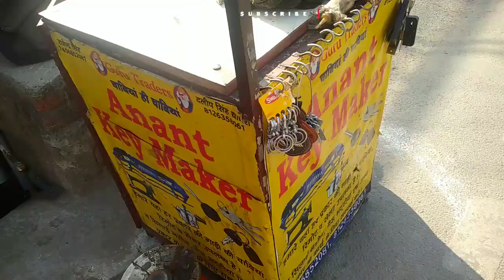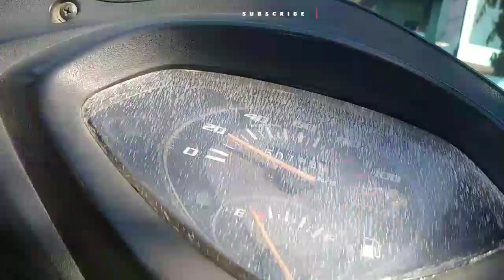Vlog -96 || FRIST EXAM IN COLLEGE || D A V PG COLLEGE DEHRADUN 😱📖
FRIST EXAM IN COLLEGE || D A V PG COLLEGE DEHRADUN 😱📖

Hello Welcome to My Daily Life Vlog's 🙏☺

𝙁𝙊𝙇𝙇𝙊𝙒 𝙊𝙉 𝙏𝙃𝙄𝙎-☑️

YOUR QUERIES -
vlogs
jon vlogs
sydney serena vlogs
moving vlogs
macenna vlogs
alia zaita vlogs
living alone vlogs
vlog
india to australia vlogs
uni vlog
nyc vlog
vlogger
vlogmas
mini vlog
cozy vlog
vlogging
typology
study vlog
daily vlog
vlog black
dailyvlog
rainy vlog
paris vlog
korea vlog
japan vlog
tokyo vlog
party vlog
weekly vlog
school vlog
move in vlog
moving vlog
summer vlog
diário vlog
blog da titi
vlog diario
college vlog
new vlog
uni vlog
lamvlog
vlogger
lâm vlog
vlogs
daily vlogs
funny vlogs
family vlogs
couple vlogs
travel vlogs
weekly vlogs
godlike vlogs
shahveer vlogs gaming guru vlogs
elvish yadav vlogs
vlog
sydney serena vlogs
mnabeel afridi vlogs
naush itchen vlogs
shahveer jafry vlogs
vloger
nabeel afridi vlogs new video
vlog
sydney serena
sydney serena vlogs
productive and busy day in my life
post grad vlog
nyc vlog
productive
productive vlog
starbucks vlog
school vlog
living alone
living alone vlog
tufts university
boston,college vlog
uni vlog
self care vlog
summer vlog
that girl routine
that girl morning routine
that girl day in my life
yoga class
pilates class

Divyanshu
From - Uttarakhanda Uttarkashi 😊
𝘼𝙧𝙩𝙞𝙨𝙩 -𝘿𝙄𝙑𝙔𝘼𝙉𝘼𝙃𝙐
𝙲𝙷𝙴𝙽𝙰𝙻 𝙽𝙰𝙼𝙴 - 𝙳𝚒𝚟𝚢𝚊𝚗𝚜𝚑𝚞 𝙳𝚒𝚋𝚞 𝚘𝚏𝚏𝚒𝚌𝚊𝚒𝚕 ☑️